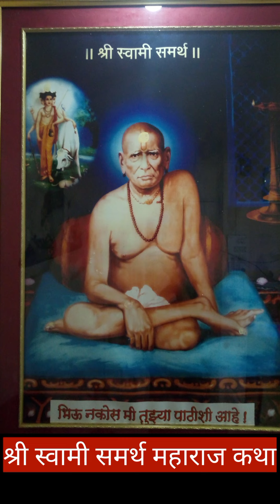श्री स्वामी समर्थ महाराजांच्या कृपेमुळे भीमरावांचे व्यंग दूर झाले श्री स्वामी समर्थ चमत्कारिक कथा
श्री स्वामी समर्थ महाराजांच्या कृपेने भीमरावाचे व्यंग दूर झाले
     स्वामी महाराज अक्कलकोटला होते बऱ्याच लोकांनी स्वामी महाराजांच्या जिल्हा पाहिल्यावर लोकांची त्यांच्यावर भक्ती बसली लोकांची मनोभावे सेवा करू लागली स्वामींच्या अशा सेवकांमध्ये भीमराव नावाचा एक सेवक होता तिच्या डोक्यात भलीमोठी टेंगूळ होते लोक त्याला दोन डोक्याचा माणूस असेच ठेवत भीमरावांची स्वामींवर फार भक्ती होती भीमराव रोज बागेत जाई ठोकली भरून फुले गोळा करी स्वामींच्या चरणी अर्पण करे एकदा भीमराव फुले घेऊन स्वामींच्या दर्शनास गेला त्याला पाहत असतो लागले दोन डोक्याचा माणूस आला भीमरावला वाईट वाटले त्यांनी स्वामींच्या पायावर फुले ठेवली आणि महाराजांना म्हणाला माझ्यावर कृपा करा माझे करा महाराष्ट्र व काही बोलले नाही पण त्याच दिवशी रात्री भिमरावांना स्वप्न पडले स्वामी त्याच्या टिंगळावरून हात फिरवला भीमराव सकाळी उठला पाहतो तर डेंगू फुटून त्याचे कातडे लंबत होते तो धावत स्वामी कडे आला स्वामींच्या चरणी लागला स्वामींनी त्याला अंगारा दिला तो भीमरावाने कातड्यावर लावला काय दिवसांनी कातडे सुटले झाले स्वामींच्या कृपेने भीमरावांचे व्यंग दूर झाले